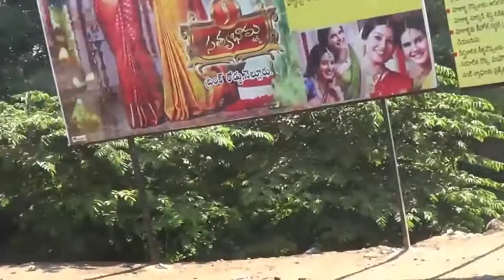Railway Station Road Nellore Andhra Pradesh India as on 26 01 2015